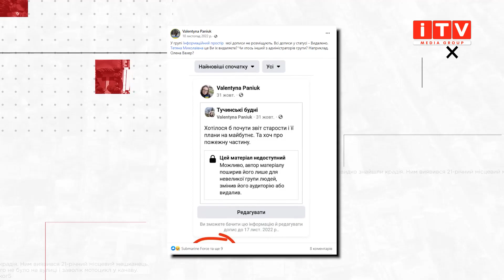У селі на Рівненщині шукають нового старосту через невдоволення місцевих жителів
Шукають старосту. У селі Тучин оголосили конкурс на посаду нового очільника округу. Напередодні нового року місцева староста раптово написала заяву на звільнення. Та публічно причину такого рішення пояснювати не захотіла. Водночас, місцеві жителі не раз критикували бездіяльність очільниці села. У чому причина звільнення чиновниці та хто може зайняти її місце — з'ясовувала Дарія Борисович.